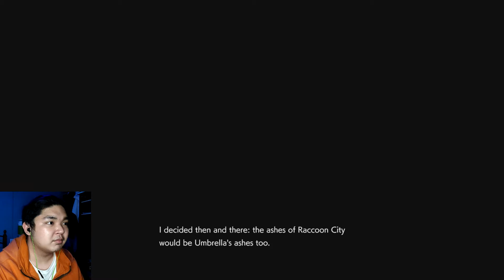RESIDENT EVIL 3: NEMESIS - EPISODE 5 - FINALE